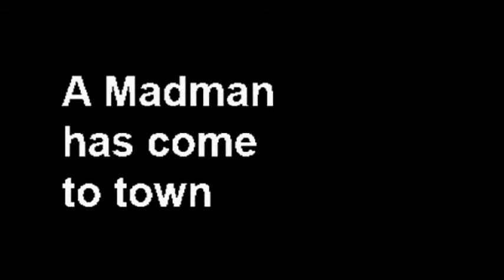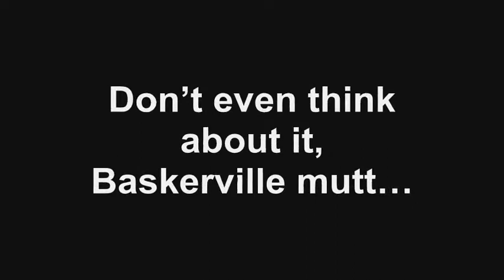Jezebel by Gordon Kessler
Sleep lightly tonight...

A madman has come to town seeking a diabolical revenge and large dogs begin attacking their masters for no apparent reason and with heinous results.

Animal Control Director Tony Parker must find out why and stop the murderous attacks. Meanwhile, Jezebel, a huge black Great Dane has killed her master and is loose, terrorizing the city and stalking Parker and his family. Parker and Sarah Hill, his beautiful and seductive young assistant, attempt to unravel the mystery and stop the terrible carnage while dealing with their own demons and lusty desires.

The attacks must be stopped. Jezebel must be found-and soon, you see--there is one other complication. Parker seems to have come down with an annoying little virus. No, it's not one of those irritating summer colds. It's certain death.

She's a murderess, huge and black as a hell-bound night.

Beware. Jezebel is on the loose!
Here's what others are saying about Jezebel:

"Gordon Kessler has crafted a compelling and intense novel that grabs you by the throat and won't let go. His characters are well drawn and complex. You'll find yourself yelling out loud at them in either fear or frustration. The plot is full of twists and turns that never let you relax. Show More

"Jezebel is definitely a book you will remember. You may also find yourself looking a little nervously at your beloved pet. Is that a smile - or could it be a snarl...? Highly recommended!"—Nancy L. Mehl "Author" from MyShelf.com
"Mr. Kessler is a very strong writer who creates in his first novel an almost palpable moment in time. Disturbing as his subject matter is, he unabashedly writes what he sees with the unblinking eye of a well-trained sniper. All of his characters have redemptive qualities, but are full of the human frailties that the flesh is heir to. The reader finds himself lusting after the nubile Sarah Hill, while simultaneously trying to focus on the fantastic Julie Parker waiting at home, willing himself (and the hero) to make the right choice. Kessler draws you in and forces you to care about his creations even as he rips their world asunder before your very eyes.

"...an excellent first effort and a really enjoyable read. This is definitely a book that will be savored by the adult mystery/crime enthusiast. An author to watch."—Jason D. Larche
"A fine, scary thriller. Gordon Kessler has crafted himself one fine, scary thriller in Jezebel. The fact that this scenario actually could happen made it all the more frightening to me. I couldn't help but think while reading it what a good movie it would make. All the ingredients are at hand: interesting characters, with non-stop fright and suspense that plays well against the Heartland locale. The prologue alone was enough to make my hair stand on end.